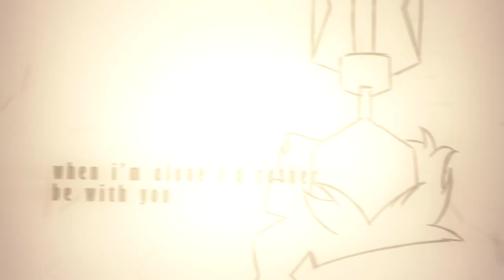Her | Meme | Remake | Reupload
SORRY HAD TO REUPLOAD THIS CAUSE THE FIRST ONE WAS TOO BRIGHT AND UGLY

ORIGINAL: Baked Potonion
INSPIRED: MicroPon3YT,  Ichika,  Sleepykinq,  chinjireta,  aqiruu, sashley, Mortal, Baked Potonion, BaconzRcool

OC used :
- Ander

Softwares used :
- IbisPaint X

Time taken :
- Forever

2k when